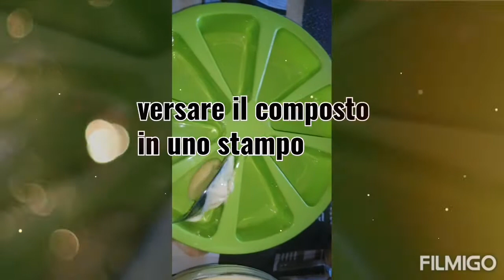Dolce alle pesche /family time/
#(ingredienti)
farina un bicchiere
zucchero un bicchiere
3 uova
 una tazzina di caffè olio di sem
 lievito per dolci
Pesche
primo mettete in 2 parte le uova tuorlo da parte e il bianco da parte poi aggiungete Metta zucchero in tuorlo metta in bianco poi montate il bianco e lasciate,
poi con turlo aggiungete resto delle ingredienti,
alla fine il bianco mischiate per bene.
Mettete il composto nella teglia
che non non riempita troppo poi mettete le pesche,
 tagliata a striscioline,
In forno a 180° per 15 minuti.

Suggerimenti,
Potete mettere qualsiasi frutta che ce l'avete in casa
La frutta  dà più gusto e la morbidezza

# (Ingredients) flour a glass sugar a glass
 3 eggs
a cup of coffee seed oil
 baking powder
peaches
first put the egg yolk aside in 2 part
and the egg white aside then add Put sugar in egg yolk put in white then whip the white and leave,
 then with turlo add the rest of the ingredients, in the end the white mix well. Put the mixture in the pan that is not overfilled
 then put the peaches cut into slice

 oven at 180 ° for 15 minutes,

 Tips, You can put any fruit you have at home Fruit gives more taste and softness thanks to the  attention